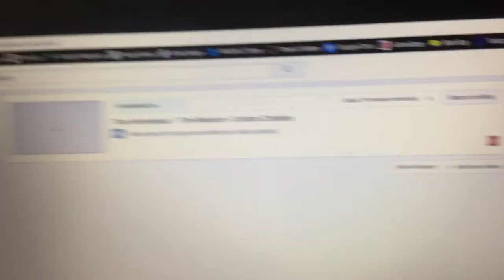Chillin' with the pup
It's just me and Bailey chillin'

If you enjoyed it and want to see more from me check these out!